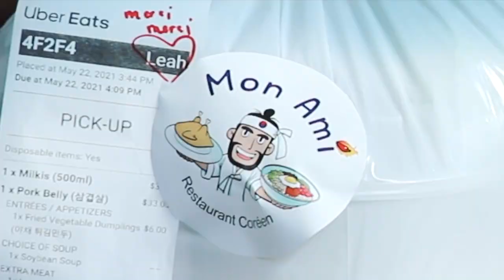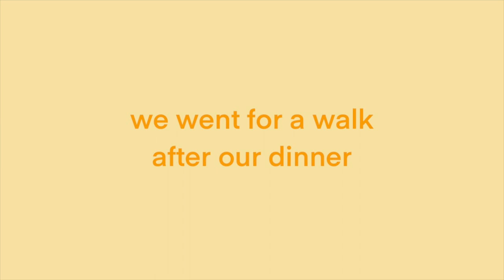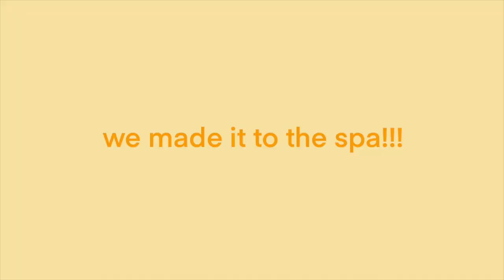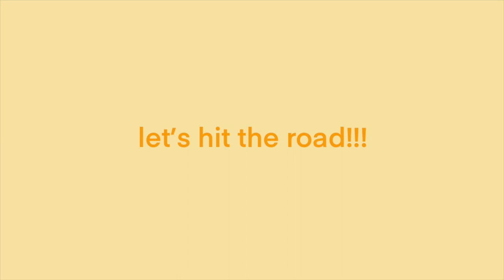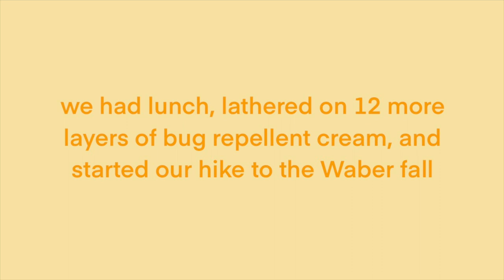We canoed and hiked for hours to see... | long weekend vlog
It's a long weekend!! Got caught in the rain during my walk, went to the spa, and canoed and hiked to Waber Falls!